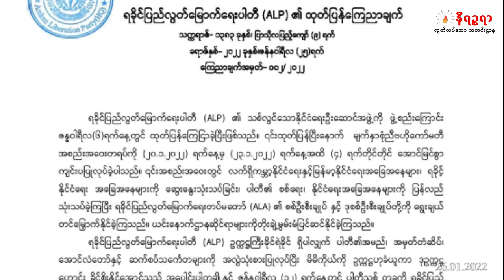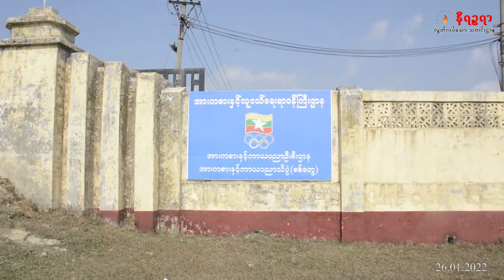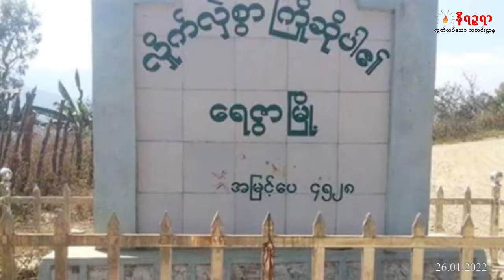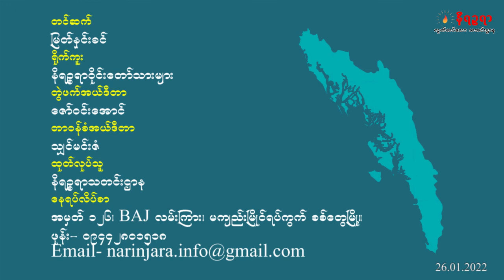ဇန်နဝါရီ ၂၆ ရက် ရုပ်သံသတင်းအစီအစဉ်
အားလုံးသာလီစွပါ။ ကျမတို့ နိရဥ္စရာသတင်းဌာနကနေ ကြိုဆိုပါတယ်။ ကျမ မြတ်နှင်းခင် ပါ။
ဒီကနေ့ ဇန်နဝါရီ ၂၆  ရက်နေ့  မနက် ၈ နာရီ သတင်းတွေကို တင်ဆက်ပေးသွားမှာဖြစ်ပါတယ်။

- ရက္ခိုင့်တပ်တော် (အေအေ) က တပ်ဖွဲဝင်တွေကို မြောက်ဦး၊ ရသေ့တောင်၊ ကျောက်တော်၊ မောင်တောနဲ့ ဘူးသီးတောင်မြို့နယ်တို့မှာ ကိုဗစ်ကာကွယ်ဆေးတွေ ထိုးပေးနေ
- ALPက  ထိပ်တန်ခေါင်းဆောင်တစ်ဦးဖြစ်တဲ့ခိုင်စိုးနိုင်အောင် အပါအဝင် ခိုင်ကျော်လှိုင်နဲ့ ခိုင်လင်းခိုင်တို့ကို ပါတီကနေ အပြီးအပိုင်  ထုတ်ပယ်လိုက်
- ရခိုင်ပြည်နယ်၊ စစ်တွေမြို့မှာ ပထမဆုံး  တည်ဆောက်နေတဲ့ အားကစားနဲ့ ကာယသိပ္ပံကျောင်းပြီးစီမှုဟာ လက်ရှိမှာ ၈၀ ရာခိုင်နှုန်းအထိ ရှိနေပြီ
- မြန်မာနိုင်ငံမှာ ရှစ်ဆယ်ရှစ် ကျောင်းသားခေါင်းဆောင် ကိုဂျင်မီ၊  လွှတ်တော်ကိုယ်စာလှယ်ဟောင်း  ကိုဖြိုးဇေယျာသော်တို့ အပါအဝင် သေဒဏ်ချ မှတ်ခံရသူ အရေအတွက် ဟာ ၄၅  ဦးအထိရှိလာနေတဲ့ သတင်းတွေနဲ့ အတူ တခြားစိတ်ဝင်စားစရာကောင်းတဲ့ နိုင်ငံတကာသတင်းတွေကို တင်ဆက်ပေးသွားမှာဖြစ်ပါတယ်။
Zawgyi-

အားလုံးသာလီစြပါ။ က်မတို႔ နိရဥၥရာသတင္းဌာနကေန ႀကိဳဆိုပါတယ္။ က်မ ျမတ္ႏွင္းခင္ ပါ။
ဒီကေန႔ ဇန္နဝါရီ ၂၆  ရက္ေန႔  မနက္ ၈ နာရီ သတင္းေတြကို တင္ဆက္ေပးသြားမွာျဖစ္ပါတယ္။

- ရကၡိဳင့္တပ္ေတာ္ (ေအေအ) က တပ္ဖြဲဝင္ေတြကို ေျမာက္ဦး၊ ရေသ့ေတာင္၊ ေက်ာက္ေတာ္၊ ေမာင္ေတာနဲ႔ ဘူးသီးေတာင္ၿမိဳ႕နယ္တို႔မွာ ကိုဗစ္ကာကြယ္ေဆးေတြ ထိုးေပးေန
- ALPက  ထိပ္တန္ေခါင္းေဆာင္တစ္ဦးျဖစ္တဲ့ခိုင္စိုးနိုင္ေအာင္ အပါအဝင္ ခိုင္ေက်ာ္လွိုင္နဲ႔ ခိုင္လင္းခိုင္တို႔ကို ပါတီကေန အၿပီးအပိုင္  ထုတ္ပယ္လိုက္
- ရခိုင္ျပည္နယ္၊ စစ္ေတြၿမိဳ႕မွာ ပထမဆုံး  တည္ေဆာက္ေနတဲ့ အားကစားနဲ႔ ကာယသိပၸံေက်ာင္းၿပီးစီမႈဟာ လက္ရွိမွာ ၈၀ ရာခိုင္ႏႈန္းအထိ ရွိေနၿပီ
- ျမန္မာနိုင္ငံမွာ ရွစ္ဆယ္ရွစ္ ေက်ာင္းသားေခါင္းေဆာင္ ကိုဂ်င္မီ၊  လႊတ္ေတာ္ကိုယ္စာလွယ္ေဟာင္း  ကိုၿဖိဳးေဇယ်ာေသာ္တို႔ အပါအဝင္ ေသဒဏ္ခ် မွတ္ခံရသူ အေရအတြက္ ဟာ ၄၅  ဦးအထိရွိလာေနတဲ့ သတင္းေတြနဲ႔ အတူ တျခားစိတ္ဝင္စားစရာေကာင္းတဲ့ နိုင္ငံတကာသတင္းေတြကို တင္ဆက္ေပးသြားမွာျဖစ္ပါတယ္။